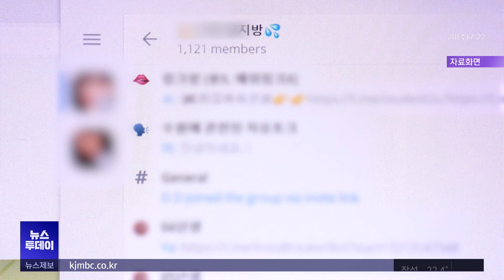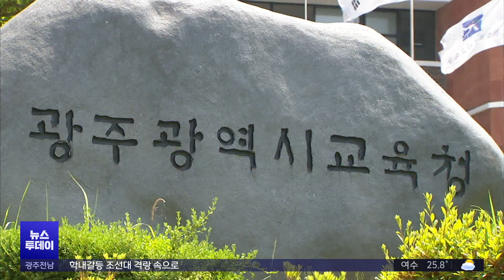광주전남도 학생 딥페이크 성범죄 공포 확산..'피해 조사'(뉴스투데이 2024.08.28 광주MBC)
(앵커)
SNS에 사람의 얼굴과 음란물 사진을 합성해
유포하는 이른바 딥페이크
음란물 피해 공포가
광주, 전남지역에서도 확산되고 있습니다.

경찰에는 피해신고가 잇따르고 있고
광주시교육청과 전남도교육청은 대책마련에
나섰습니다.

김영창 기자입니다.

(기자)
전국적으로 딥페이크 음란물에 대한 공포가
학생들을 중심으로 확산중인 가운데
광주에서도 관련 피해 신고가 처음으로 접수됐습니다.

10대 여고생은 또래 남학생이
자신의 사진을 이용한 음란물을 휴대전화에
지니고 있는 것 같다며 경찰에 신고했습니다.

최근 딥페이크 논란이 확산하자
신고한 것으로 알려졌는데
경찰은 가해자로 지목된 남학생의 신원을
확인해 사실관계 여부를 확인할 예정입니다.

* 광주경찰청 관계자(음성변조)
"피해신고가 들어와서 저희가 사실관계를
확인하고 있습니다."

비슷한 신고는
전남경찰청에도 2건 접수됐습니다.

이밖에도 SNS상에서는
딥페이크 피해가 신고된 학교명단이라는
출처불명의 지도가 떠돌고 있습니다.

학생들은 자신들의 SNS 계정에서
사진을 삭제하거나 계정을 비공개로 돌리는 등
공포에 떨고 있습니다.

* 광주OO학교 관계자(음성변조)
"(딥페이크 음란물 피해) 사실 여부를 확인하고
그 다음에 저희가 이 부분이 사실로 드러나면
그 부분에 대해서는 저희가 대응을 해야겠죠"

학생들이 동요하자
시도 교육청도 대책마련에 나섰습니다.

광주시교육청과 전남도교육청은
누리집에 '디지털 성범죄 피해자 신고센터'를 운영하는 한편
일선 학교를 대상으로 피해 신고 접수 여부 등을 확인할 방침입니다.

한편 경찰은 "딥페이크 음란물을 제작하거나 유포한 경우는 물론
단순 소지하거나 시청한 경우에도 처벌 대상이 된다"며
적극적인 신고를 당부했습니다.

MBC뉴스 김영창 입니다.